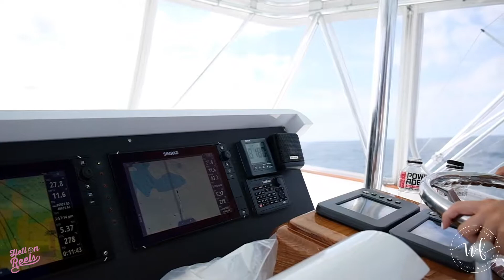ALICE KELLY 2019